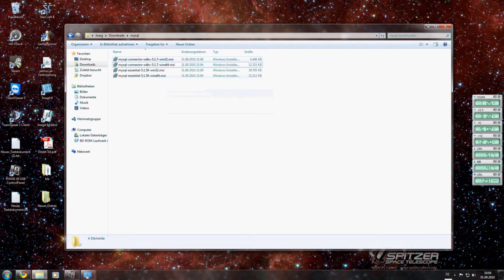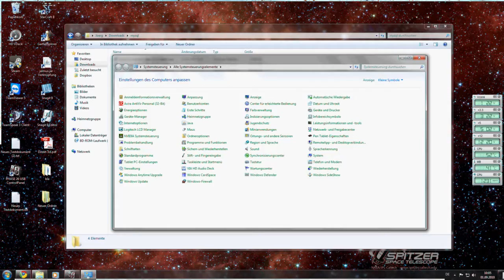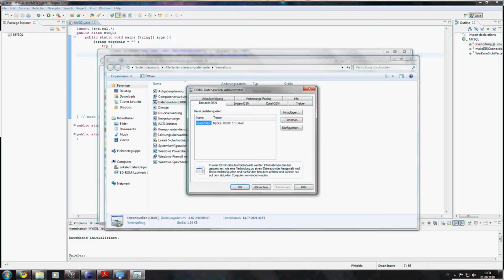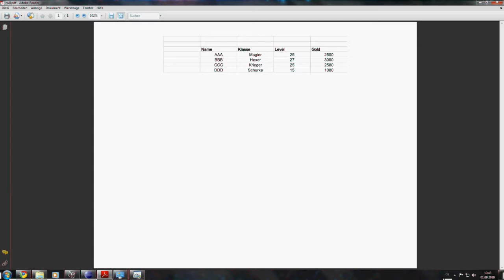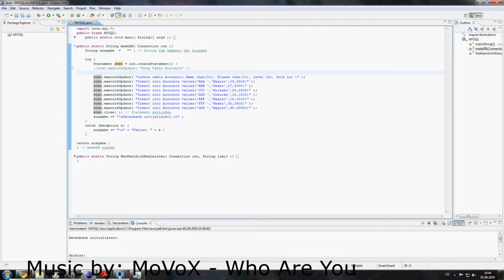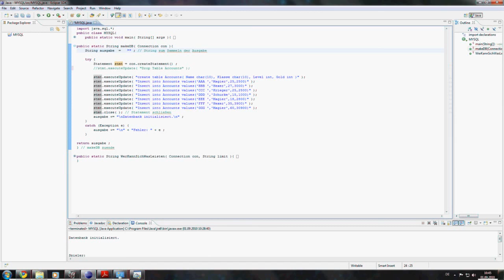Java - MYSQL and Java Mittels JDBC.